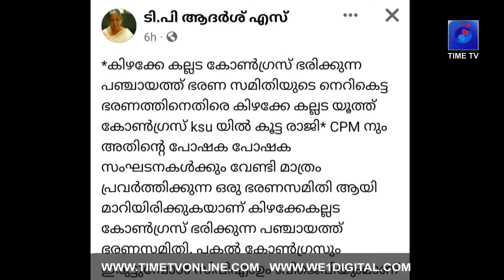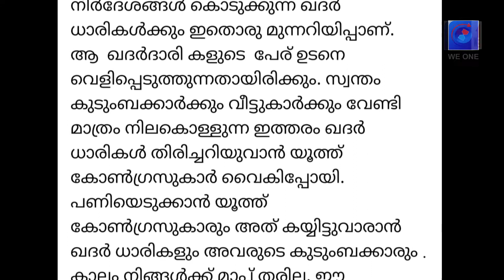WE1 | TIMETV | NEWS | താൽക്കാലിക നിയമനങ്ങളിൽ പ്രതിഷേധം | KOLLAM